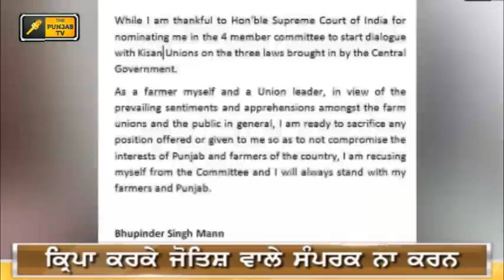ਪੰਜਾਬੀ ਖਬਰਾਂ | Punjabi News | Punjabi Prime Time | Farmer Protest | Judge Singh Chahal | 14 Jan 2021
Farmer Protest
kisan Dharna
Kisan Andolan
Farm Laws
Kheti Bill